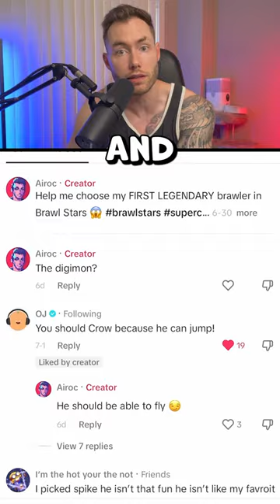Who did you pick??